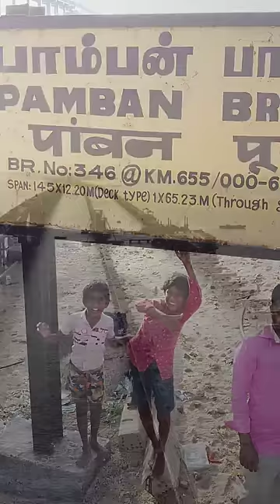Pamban bridge Rameshwaram Train Bridge Mandapam to Pamban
Pamban Railway Bridge is the India's first build sea bridge and Second longest after 2010 Bandra-Worli Sealink bridge built in Mumbai. Now the Rameshwaram trains stops in Pamban bridge weak. Also last train journey of Pamban bridge for train also stops on 23rd December 2022